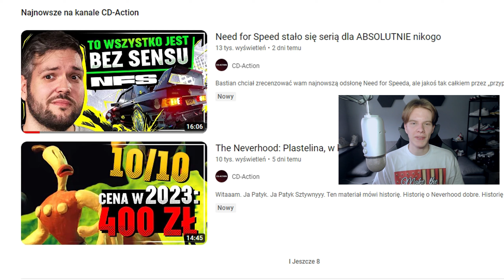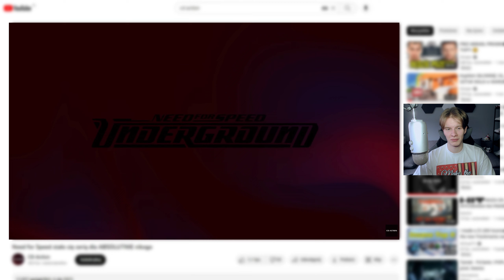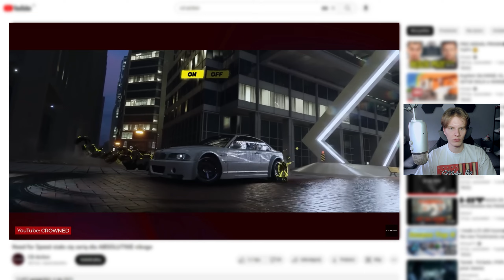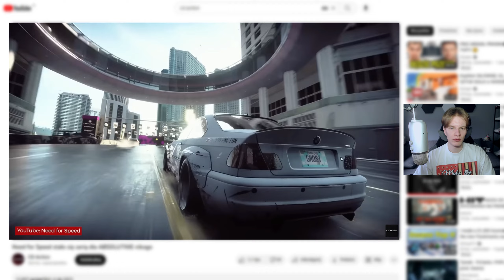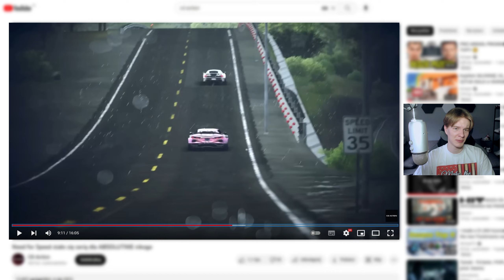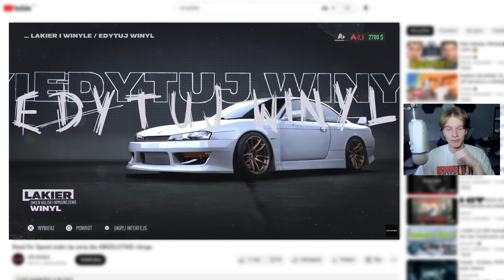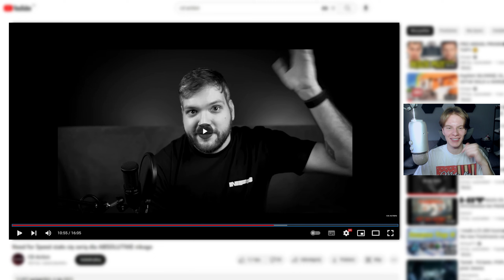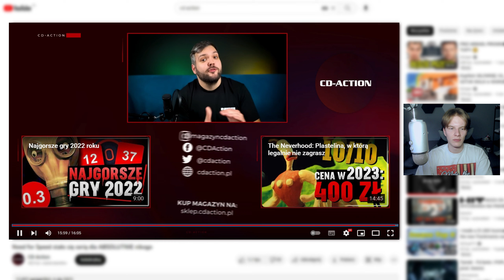Moja reakcja na: "Need for Speed stało się serią dla ABSOLUTNIE nikogo" od CD-Action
Film skomentowałem luźno i podczas montowania miałem wiele do dodania oraz sprecyzowania, jednak stwierdziłem,
że luźna reakcja to luźna reakcja i zobaczycie większość tego, co powiedziałem bez wycinania zawartości.

►Dziękuję wspierającym kanał:
NIGHTMARE
Radol_HQ
Strivson
Karol Świeżek
wrum
Chybanatalia
Derxes
Silvenator
Siema pl
GrenderRacing
Bernixx
TURBO

Mój sprzęt:

Płyta główna: GIGABYTE Aorus Z270x Gaming 5
Procesor: Intel i7 7700K 4,5 GHz
Karta graficzna: PNY GeForce RTX 2070 Super
RAM: Corsair 16 GB DDR4 3000 MHz
Słuchawki: Lioncast LX30 7.1
Monitor: LG Flatron M2362D
Mikrofon: Blue Yeti
Kamerka: Logitech C925e
Mysz: A4Tech Bloody V5
Klawiatura: Logitech Comfort Keyboard k290
Pad: Xbox One S Wireless Controler